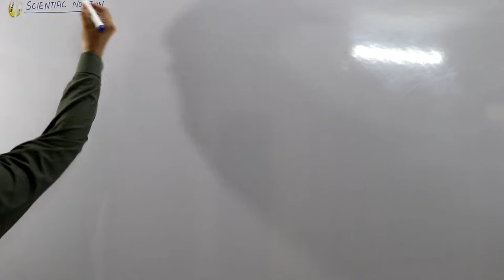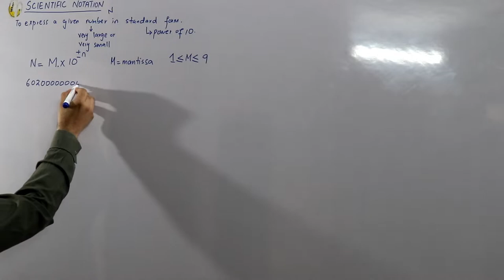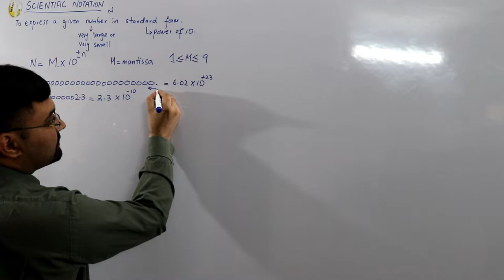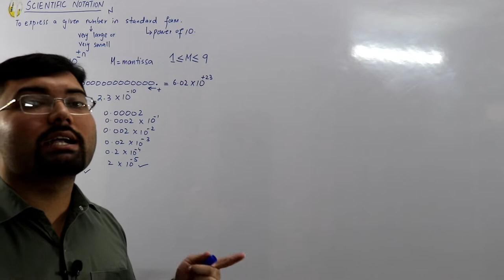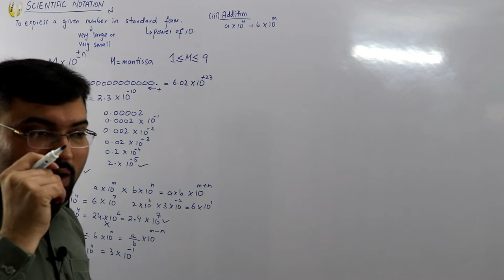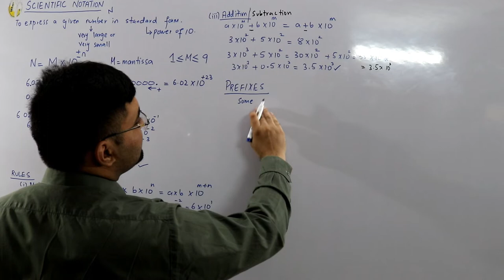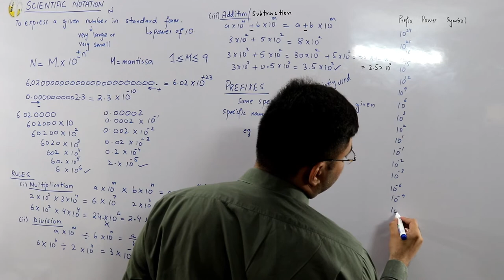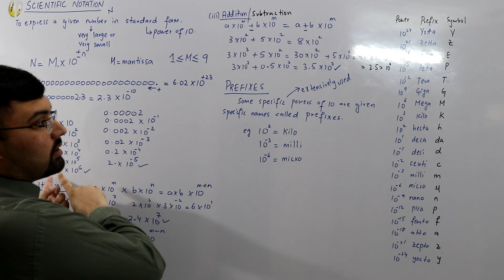Scientific notation | Prefixes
Lecture 5
Scientific notation and Prefixes explained